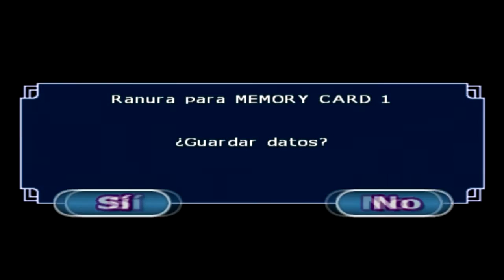Dragon Ball Z Budokai Tenkaichi 4 ITA - LA BATTAGLIA DEFINITIVA #2 | Saga Super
Come sempre 1 LIKE = 1 SUPPORT  ;)